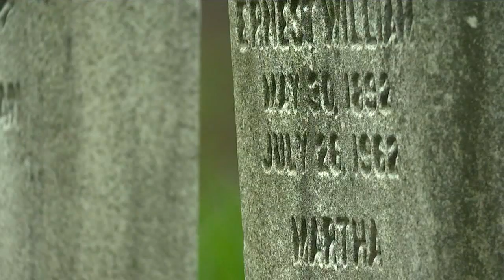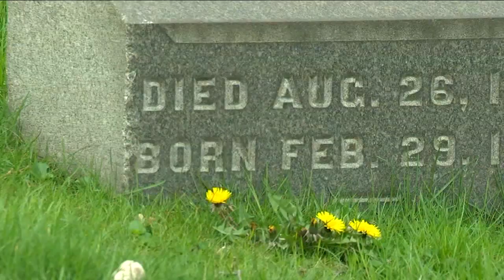Brooklyn cemetery worker describes struggle to keep up with COVID-19 deaths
A local cemetery worker describes the struggle to keep up with the mounting death toll caused by COVID-19.

Ali Meawad is a gravedigger at Green-Wood Cemetery in Brooklyn, where the days are long and exhausting.

Sometimes Meawad arrives as early as 3 a.m. and stays late just to lessen the load for the next day.

He says sometimes he works 14 or 15 excruciating hours a day.

During normal times it's backbreaking work, but these days what hurts more than the body is the soul.

Due to the pandemic, Meawad has been moved to the crematory, where he performs 20 cremations a day.

NEW HERE? –